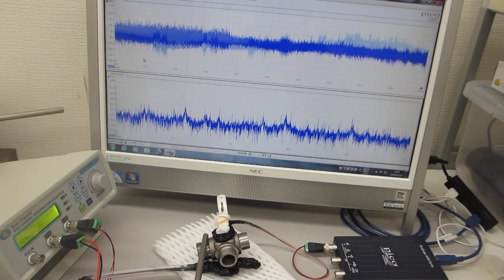超音波発振（スイープ発振、パルス発振）システム